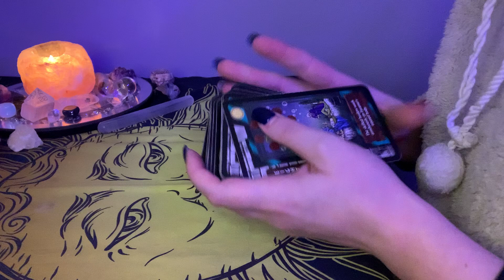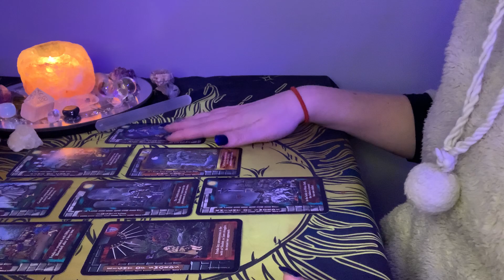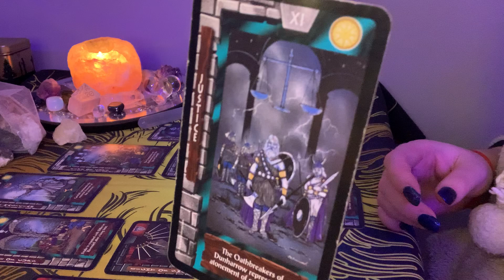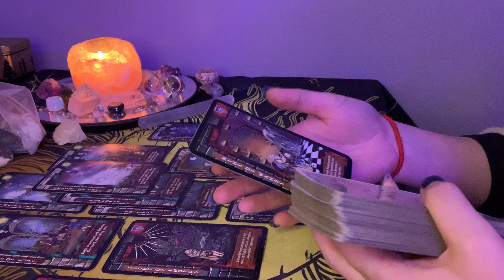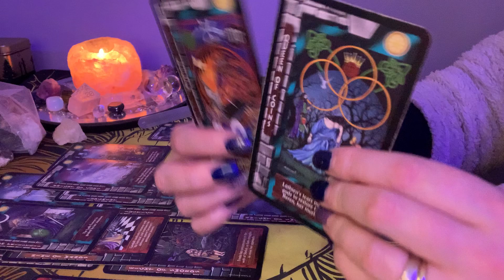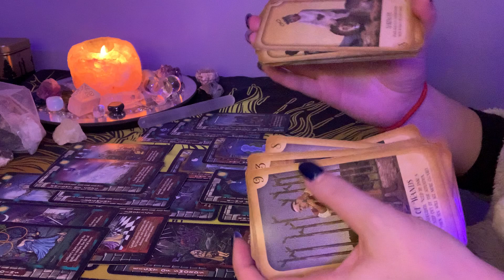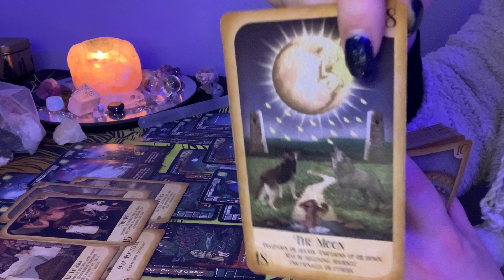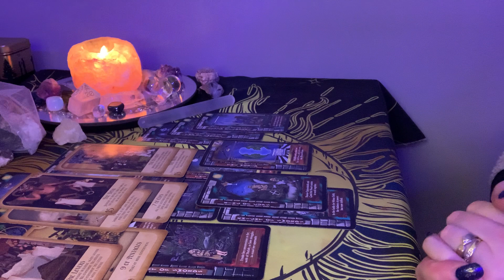VIRGO February 2022 - Third Party Situation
Please feel free to check out your other birth chart placements for more clarity